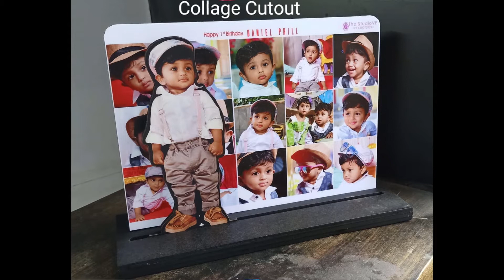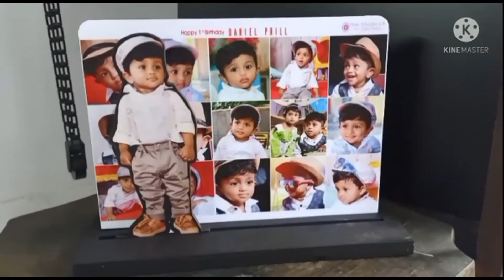Available all gifts basha studio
Hi friends 🙏,
Basha hi-tech studio gifts are available discount now don't miss it ☺️
Address:
Basha hi-tech studio,
City union bank opposite,
kattumannar koil
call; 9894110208